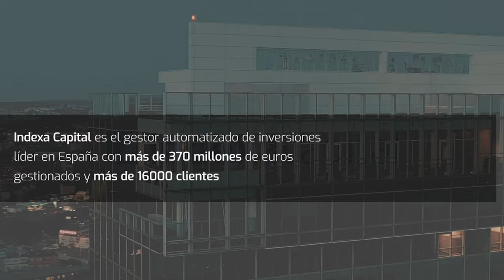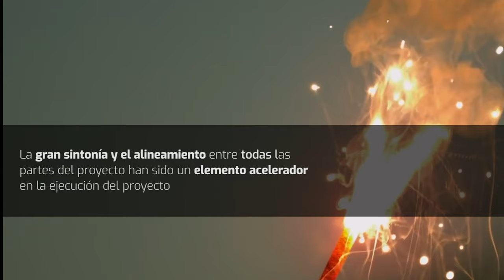Caso de éxito Indexa Capital | atSistemas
Indexa Capital apuesta por la solución Amazon Web Services para migrar sus bases de datos minimizando sus costes. atSistemas ha apoyado ese proceso gracias a su amplio conocimiento.